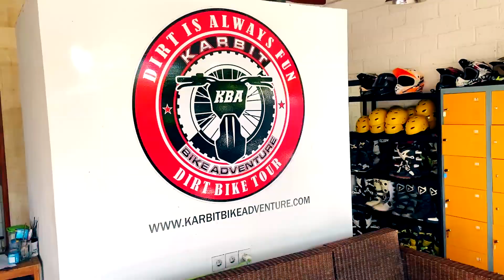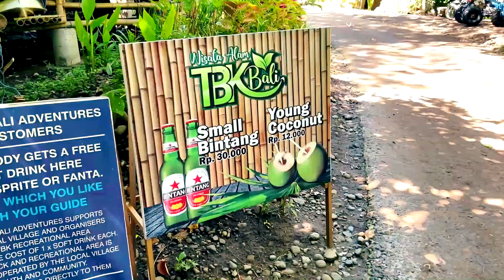DIRT BIKING ON THE BEACH IN BALI | FJTV #2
This episode: after dirt biking up a volcano on our last trip to Bali we decided the sensible next step was to take the dirt bikes to the beach, over rivers and through the jungle. Watch Fin take a big fall and both us flying through the sea and over sand dunes. Click on their website below to arrange a trip when you’re next in Bali

Enjoy, make sure you like the video and let us know what you thought in the comments below.

DJI Mavic Air 2 Drone
DJI Mavic Mini Combo Drone
GoPro Hero 7 Black
GoPro Hero 8 Black & Mounts
Go Pro Karma Grip
iPhone 11 Pro Max
DJI Osmo Mobile Gimbal 3
Canon EOS 250D
Joby JB01507 Gorilla Pod

ABOUT FIN AND JAMES TV
Two best mates, travelling around in search of the greatest activities the world has to offer and capturing the best moments along the way (wrecking each other and causing chaos)